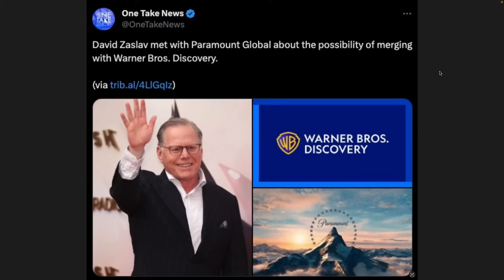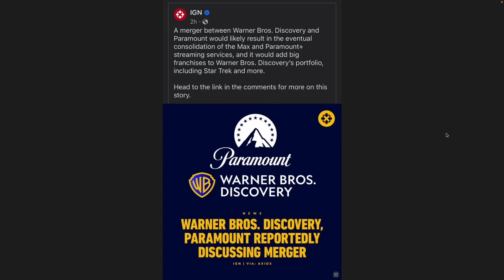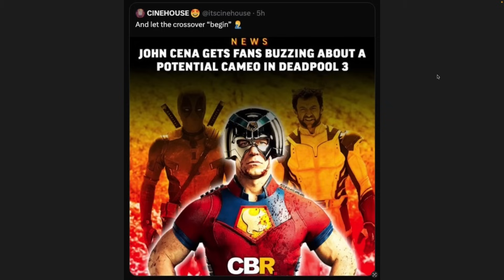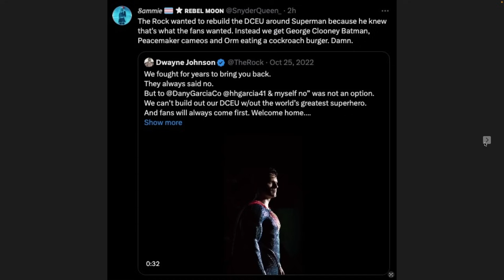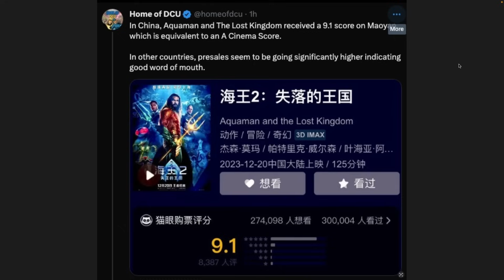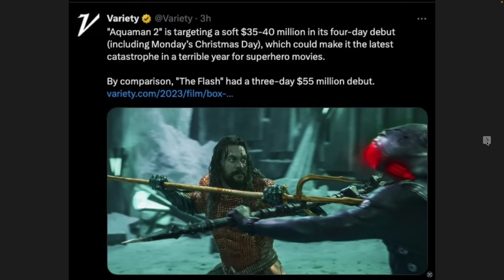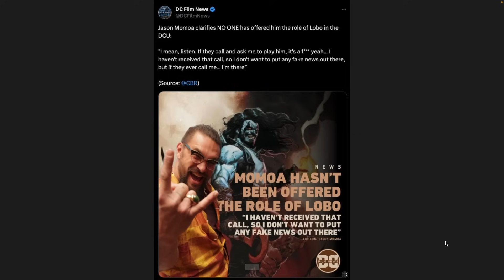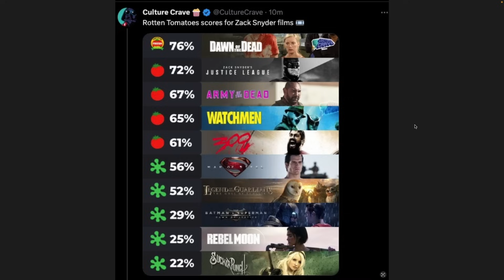Warner Bros to MERGE w/ Paramount | Aquaman 2 Projections go even LOWER!!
It's lunacy out there...Let's get to it.